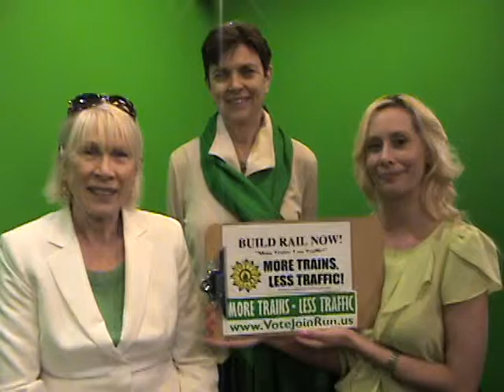Independent Green Party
Independent Green Party leaders and candidates
Gail for Rail Parker, Janet Murphy, Brooklyn Kinlay
More Trains, Less Traffic
Fiscally Conservative, Socially Responsible
More Candidates, Less Apathy
The Green Party Green New Deal Eco jobs for the economy.
Solar jobs. Wind jobs. Rail jobs.
Walkable, bikeable, pedestrian friendly, green communities.
Join the Independent Green Party today!